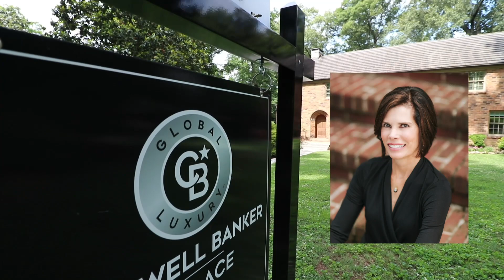441 W Hillvale Turn Knoxville, TN 37919- Lorraine Burns, REALTOR